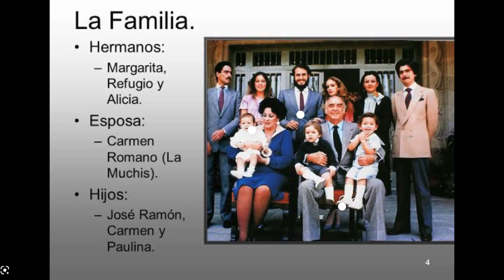Barcos petroleros en tiempos de José López Portillo.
El ex funcionario petrolero, Luis García Farías recuerda el sexenio del ex presidente José López Portillo y la compra de dos barcos petroleros, Abkatum y Cantarell
Además, nuestro entrevistado nos revela los negocios que la familia de López Portillo realizó con el transporte de petróleo.